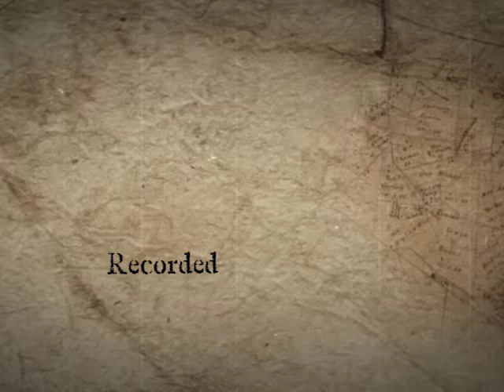Dr. Elmer Laffey - Saint Malachi Church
St. Malachi Church is a historic Irish Roman Catholic mission church on St. Malachi Road in rural Londonderry Township, Chester County, Pennsylvania. It is a mission of Our Lady of Consolation of Parkesburg. The church was added to the National Register of Historic Places in 1985.

The congregation was founded in the eighteenth century with the earliest standing tombstone bearing the date 1771. The land was donated to the church in 1794 by Andrew Maguire. An attempt to build a church started in 1800. The building was completed in 1838.

Dr. Elmer Laffey provides a discussion on the history and stories of the Church.   Dr. Laffey's presentation was recorded in 2008.